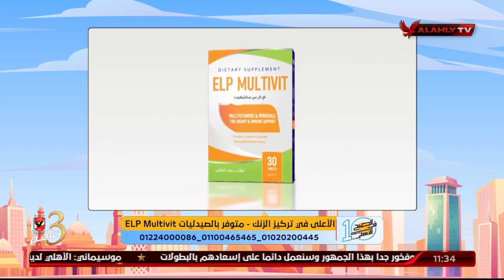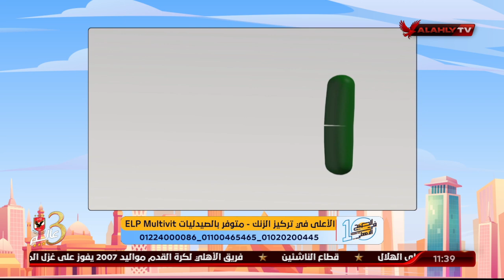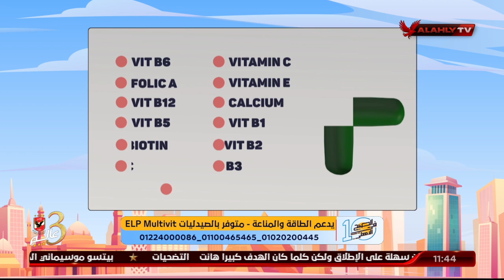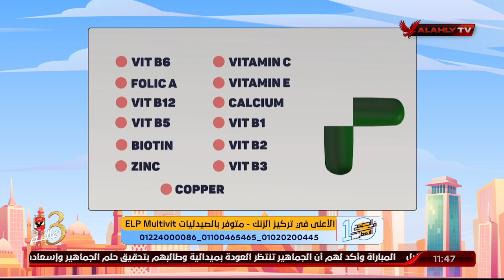د. دينا أبو السعود وحديث حول هشاشة العظام وكيف يساعد ELP Multivit على صحة العظام